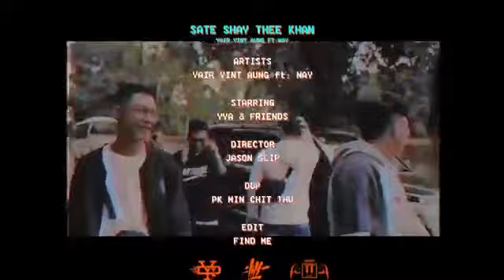စိတ္ရွည္သီးခံ Sate Shae Thee Khan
Ye Yint Aung